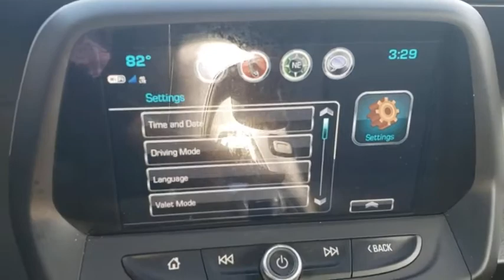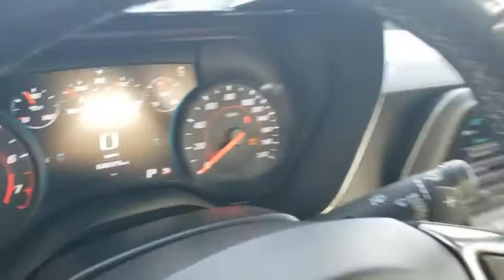2018 Chevrolet Camaro Davenport, Celebration, Kissimmee, Lakeland, Sebring, FL J0126436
Silver Ice Metallic Used 2018 Chevrolet Camaro available in Davenport, Florida at Miracle Toyota. Servicing the Celebration, Kissimmee, Lakeland, Sebring, FL area.

Miracle Toyota
37048 US-27

Recent Arrival!17/27 City/Highway MPG 2018 Chevrolet Camaro SS 1SS 6.2L V8 Silver Ice Metallic* Car and Driver 10 Best Cars * 2018 KBB.com 10 Best Used Sports Cars Under $30000 * 2018 KBB.com 5-Year Cost to Own Awards * 2018 KBB.com 10 Coolest Cars Under $25000 * 2018 KBB.com 10 Most Awarded BrandsCar and Driver January 2017.